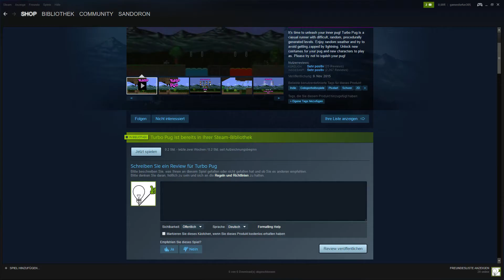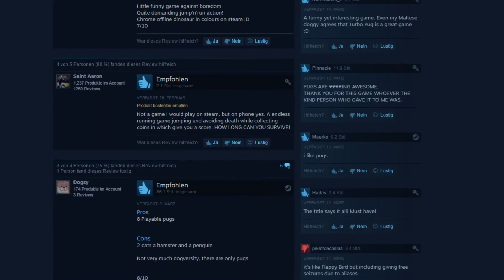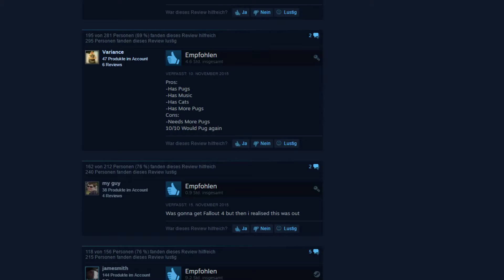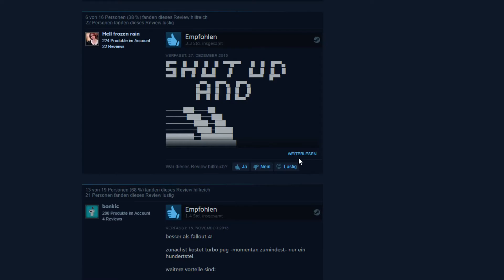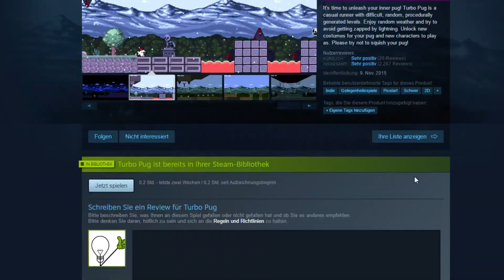Gewinnspiel und Möpse! - Turbo Pug | Mad Monday #8 [German]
Das Gewinnspiel läuft bis zum nächsten Mad Monday! Also 27.03. um 12 Uhr!

Mein RL-Nebenkanal!

Mein Mikro:

Rode Nt1-A

Mein Audiointerface:

Steinberg UR12